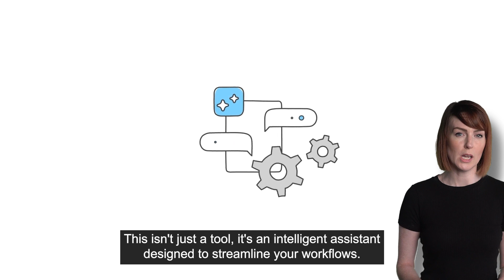Unlocking New Productivity Horizons: Microsoft Teams' Revolutionary AI Update Explained!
Ready to supercharge your Microsoft Teams experience? Discover how the game-changing AI library will revolutionise your daily workflows. This intelligent assistant takes note-taking, follow-up actions, and call management to the next level. Ideal for developers, it also offers code functionalities for seamless integration of Large Language Models like ChatGPT. Don't miss this critical update that could redefine your business productivity. Get in touch with us for personalised solutions.

About iFixTech
iFixTech specialises in computer support for businesses and as well as having dedicated retail stores to specialise in tech repairs.  This includes Apple Mac, almost any type of PC or Laptop, Game consoles and custom PC systems.  iFixTech has a dedicated Macbook repair lab solely dedicated to repairing Apple Macbook and iMac logic board faults and recently added a dedicated data recovery lab and facility providing more affordable and in-house data recovery to businesses and customers across Dorset and the UK.

Some Great Tools I recommend:
Managed Antivirus - I recommend iFixTech's own Managed Bitdefender Antivirus as its one of the world's top-rated AV products and best of we fully managed everything for you

ARE YOU ARE TECHNICIAN OR OWN A COMPUTER SHOP?
Designed by iFixTech for repair techs across the world.